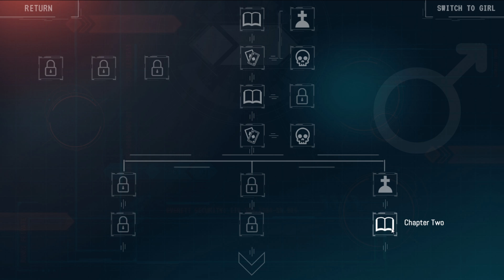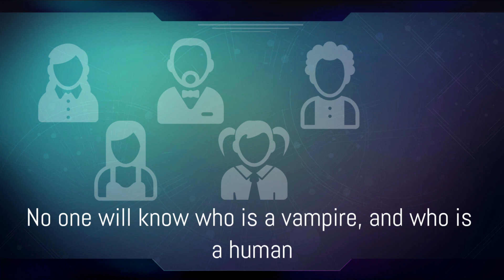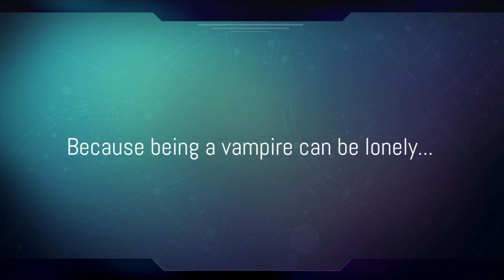Quantum Suicide - Part 6 Bidding Wars (Yoshiki)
Welcome to the part where everything stops making sense.  This is the really glitched game where you pick some numbers, and regardless of what happens, the game just picks whether you win or lose.  Sadly, there are no strategies to win really (for the final game either), so just do whatever.

Beyond the broken game, we get to spend some time with our bro, Yoshiki and have to make a decision on who to team up with for the final game (that is mostly meaningless).